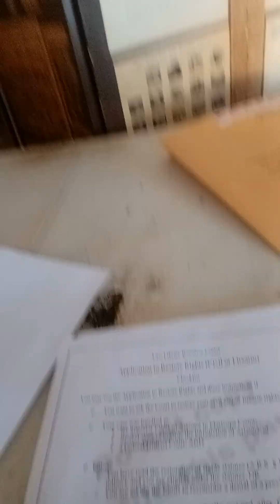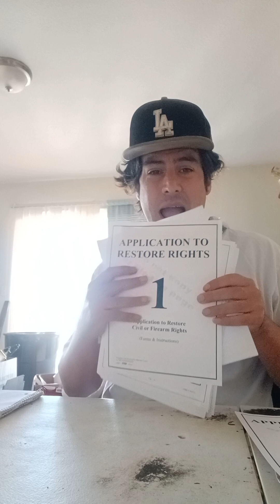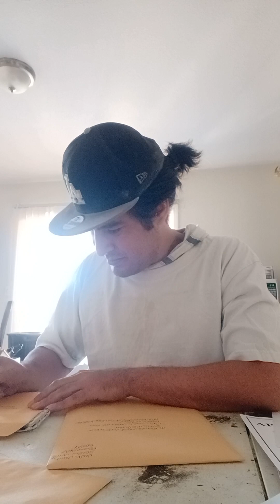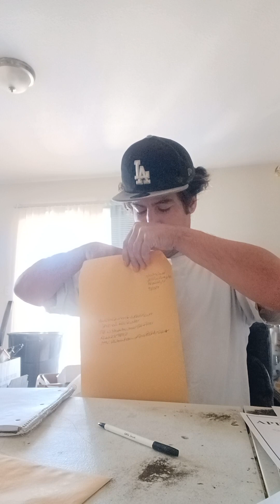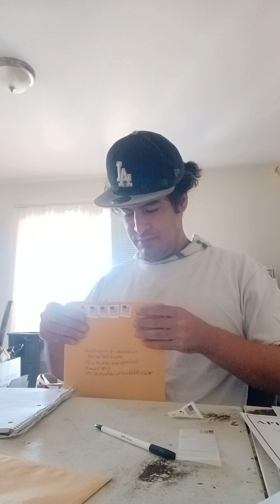i hope my judge see's this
I HOPE I FILLED IT ALL OUT CORRECTLY